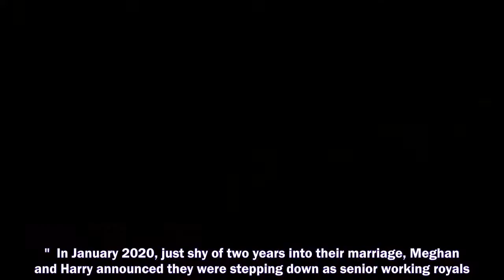MEGHAN MARKLE'S background in acting helped her keep her calm in the moment of pressure during her